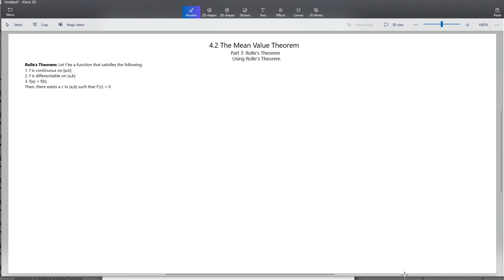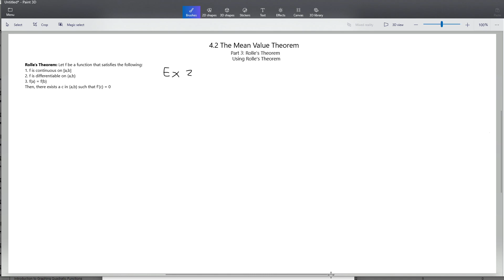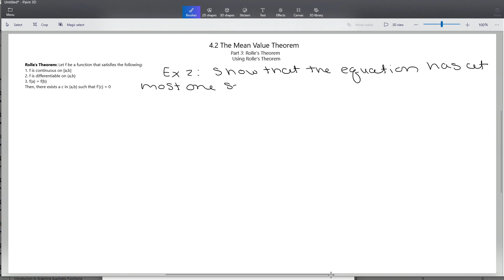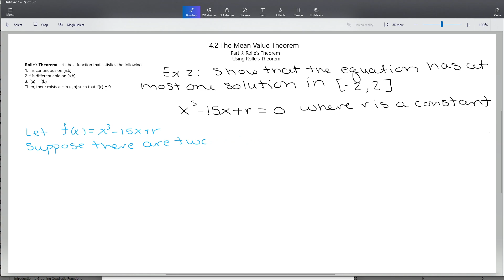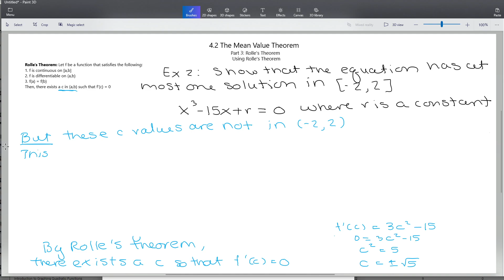4.2 Part 3 Examples Using Rolle's Theorem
Two examples of using Rolle's Theorem and contradiction to do a proof.